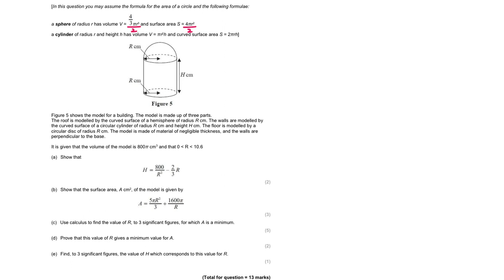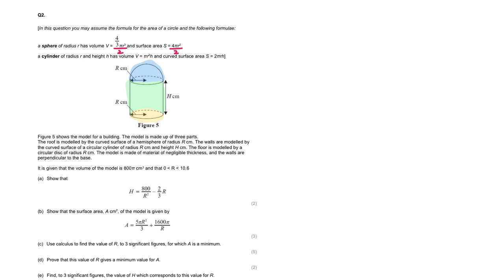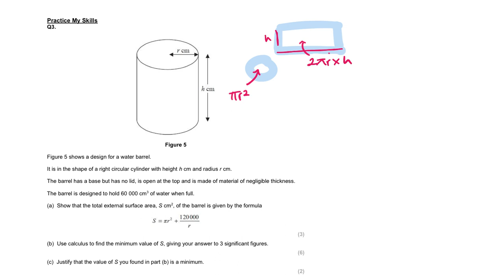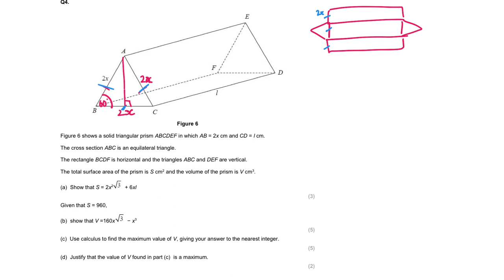Pure 2 - Differentiation Exam Questions A level Mathematics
A mix of Pure 2 Differentiation Exam Questions explained.

MINDFUL MATHS - My aim is to share the videos I make for my students with the world to help with understanding and revision. The videos have been recorded in lessons and cover any misconceptions that come up live when teaching.
Edexcel International A-level Mathematics following the Pearson's student book.
Remember these lessons are to support and I do not recommend just using these, you also need to practice different styles of questions and complete past papers.
Mathematics is better learned in groups so you can improve your problem solving and reasoning skills. You got this!

MISTAKES - I will put any corrections here if there are any – remember mistakes happen sometimes and if you have nothing nice to say then don’t comment, we are only human. 😊

Each Unit has chapter walkthroughs with exam questions. Some tips from my teaching are also shared as these lessons are recorded live in class.